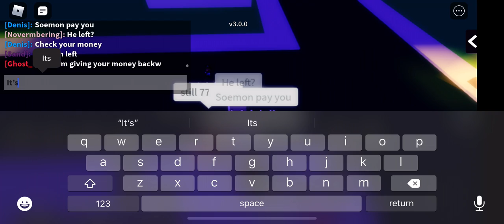[SA] Watching a guy get scammed for his 6 Billion Money